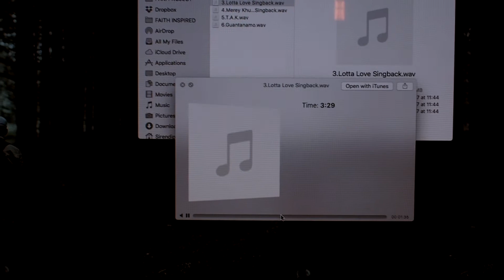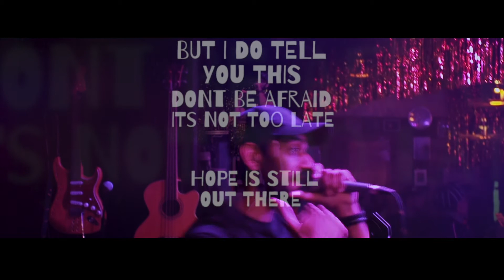WAQAS Vlogs Episode 4 - When I tested a new song on the audience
I tested a brand new unfinished song on the audience but while I recorded it I there was no sound:/ So instead I did some creative work check it out in the middle of the video.